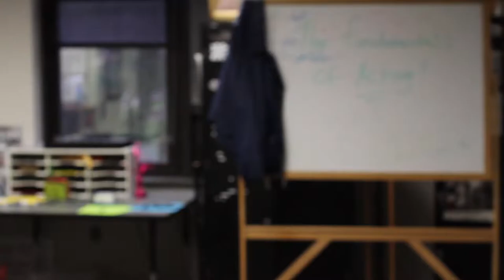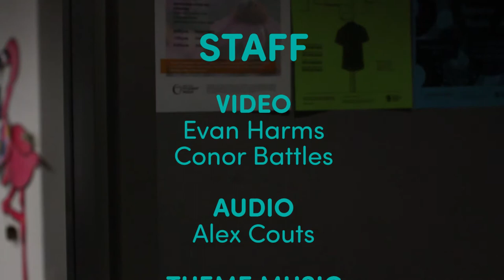BSR Session 028: “Goodbye Sol III” by Valley Girls (camera audio)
Valley Girls bring their minimalist brand of noise rock to BSR Sessions playing "Goodbye Sol III", an unreleased track. Our professional audio was lost in the matrix and you're left with camera audio for this performance.